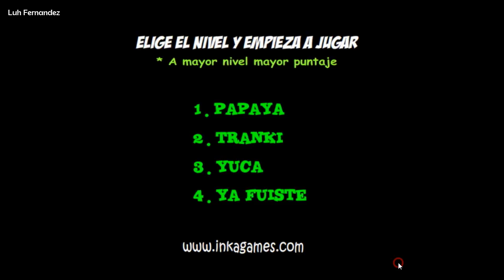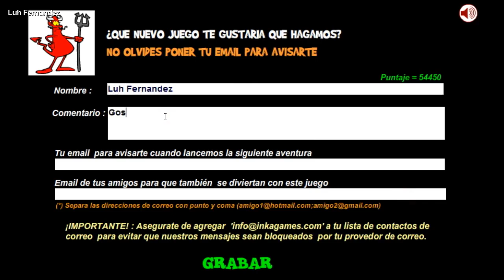Laura, go away! | Inkagames